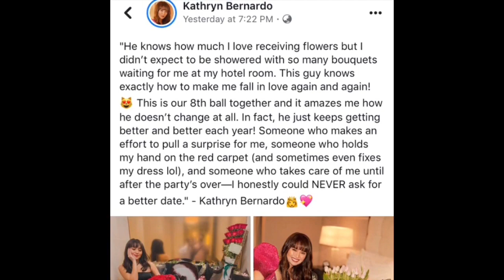Kathryn Bernardo is the happiest girlfriend after ABS CBN BALL 2019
Pakasal na kayoooooooo. Sana all 😂